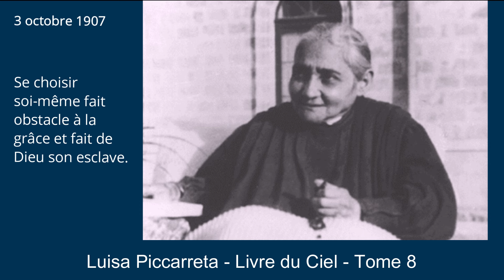Tome 8 - 03-10-1907 - Se choisir soi-même fait obstacle à la grâce et fait de Dieu son esclave.